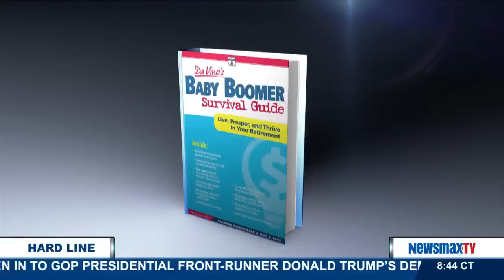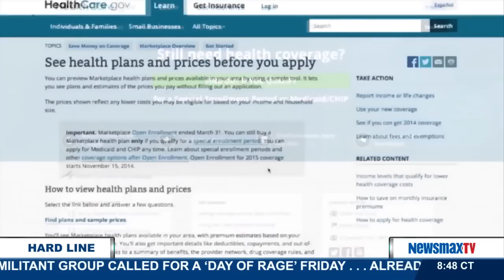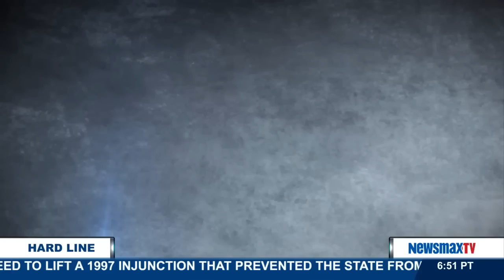The Hard Line | Nick Tate discusses Jeb Bush's Obamacare replacement plan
Co-author of "Da Vinci’s Baby Boomer Survival Guide" and author of the No. 1 New York Times bestseller "ObamaCare Survival Guide" discusses Jeb Bush's Obamacare replacement plan, how to reduce health care costs, a new study suggesting the average American loses $43 in productivity when they go to a doctor appointment, and generic drugs endangering Americans and costing consumers a bundle.